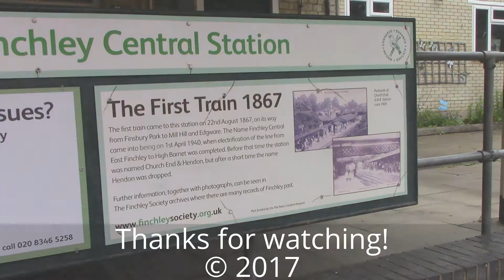London Underground Northern Line Mill Hill East Branch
The journey along the short Mill Hill East branch on London Underground's Northern Line. The line beyond Mill Hill East previously continued as an unelectrified line as far as Edgware, the Northern Heights plans of the 1930's would have seen the line electrified, however these plans were abandoned post war and the line beyond lifted in 1964.